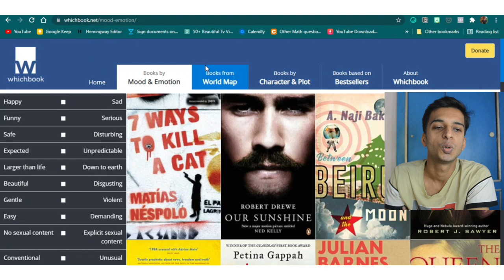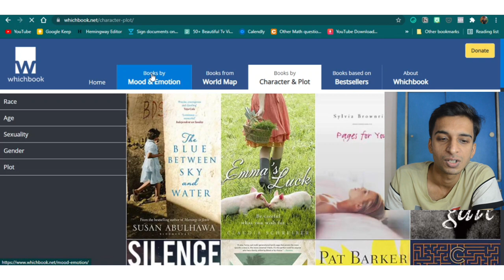Books recommendations based on MOOD | Best website for recommendation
Hey guys, in this video I have shared a website that will help you to choose the next book